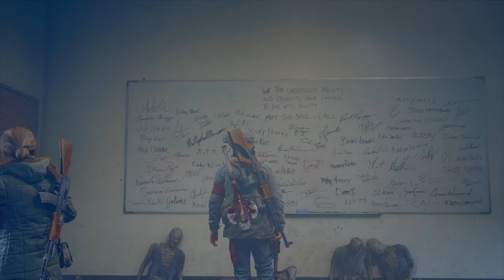DAYS GONE (mücadele)